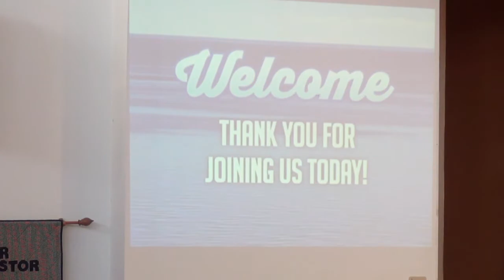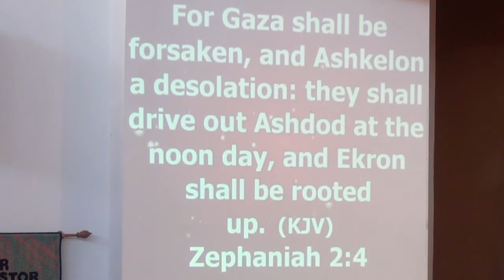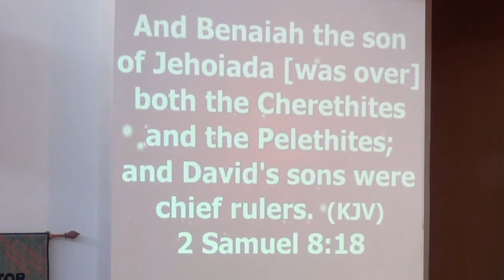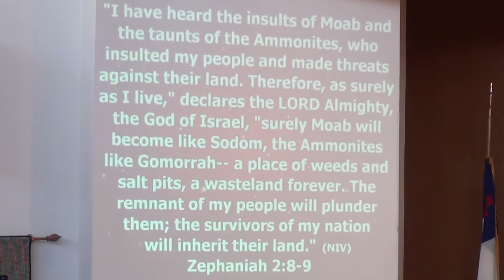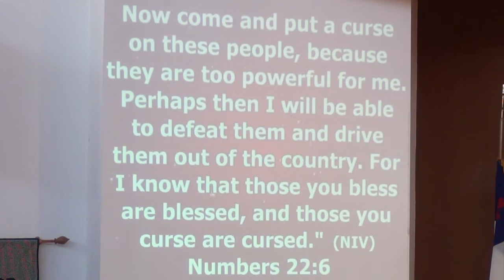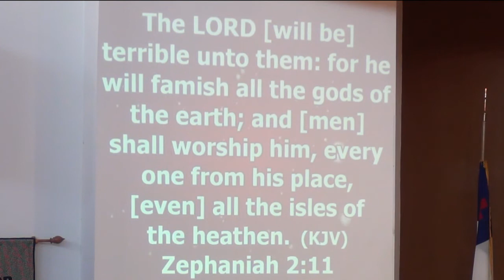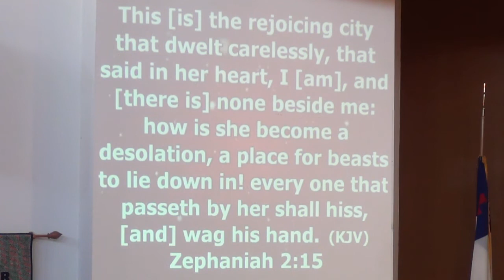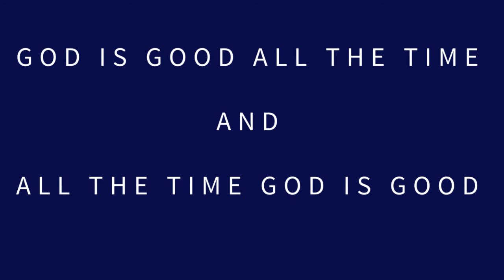ETemple Sermon "Judgement on the Nations of the World" Jan 9, 2022 11am